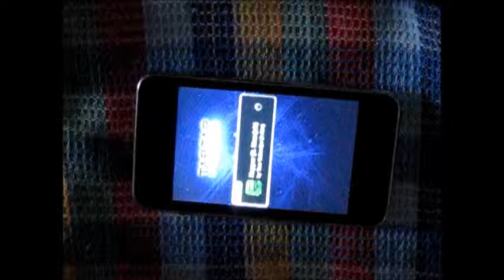Hopper(feat Nosejob) - Tap Tap Hardcore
old chart